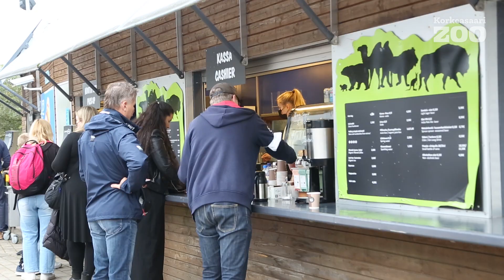Kissojen Yö – tunnelmia vuodelta 2021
Korkeasaaren amurinleopardien ja amurintiikerien suojelutempaus Kissojen Yö järjestettiin tänä syksynä neljän illan kokonaisuutena. Eläintarhan vierailijoiden ja Fazerin merkittävän lahjoituksen ansiosta uhanalaisten kissapetojen suojeluprojektit jatkuvat myös ensi vuonna.

Syyskuun neljänä iltana Kissojen Yössä vieraili yhteensä lähes 20 000 eläinten ystävää ja näiden päivien jokaisesta pääsylipusta ohjattiin euro suojeluun. Varainkeruuta vauhdittivat Korkeasaaren kaupan suojelutuotteet, Fazerin onnenpyörä ja vierailijoiden tekemät lahjoitukset. Pitkäaikainen amurinleopardien auttaja Fazer tuki Pantterin juhlavuoden kunniaksi suojelua 30 000 eurolla ja onnenpyöräpalkinnoilla. Yhteensä Amurin kissapetojen suojeluun ohjataan Korkeasaaresta tänä vuonna yli 68 000 euroa.

Seuraa Korkeasaarta myös muissa somekanavissa!